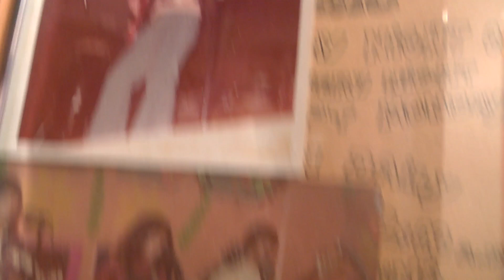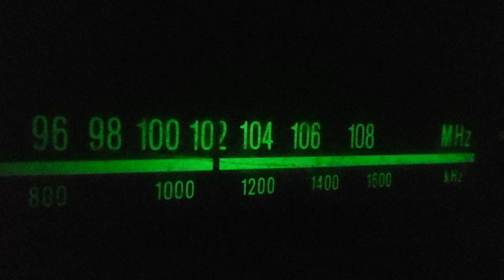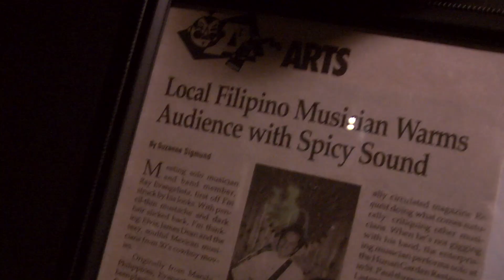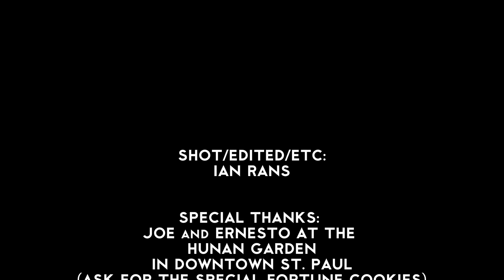One Men, part 1: Ray Evangelista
How often do you think about one man bands? It's probably not too often, and that's fine. I've been doing it for you.

Last year, I realized I knew three people who were one man bands. I also realized that I had a couple cameras left over from Drinking with Ian that I barely knew how to turn on, let alone point at something. Seeing an opportunity to learn a bit, I decided to go to their haunts set up a couple cameras and tape a live set of each of them performing. I mingled with their audiences. I hung out with the performers. After it was done, I found that their approach and personalities couldn't be much more different. And there an idea was born.

So suddenly I was in the middle of a project. I loaded the gear into the car and decided to interview them one by one and see why they do this. And for reasons I'm still unsure of, I decided to do it alone-- a true one man documentary.

This first installment focuses on Ray Evangelista. Ray has been playing Thursday nights at St. Paul's Hunan Garden for over 20 years. And when I say he plays Thursday nights, I mean it. Five hours each night. He plays selections from his playlist of 600 songs from 8 p.m. to around 1 a.m.. I accidentally stumbled upon him looking for fruit flavored rum drinks after a Wild game almost a decade ago. I was happy to find the rum drinks, but I stuck around because of Ray's set. He's a perfectly normal guy, but in the surroundings his performances take on an otherworldly air after the drinks served in flaming volcanos are served . His enthusiasm and chops has hooked many a of bar goer at the Hunan and his rendition of Earth Wind & Fire's "September" has made even my jaded fingers tap many occasions.

(first appeared City Pages, May, 2013)